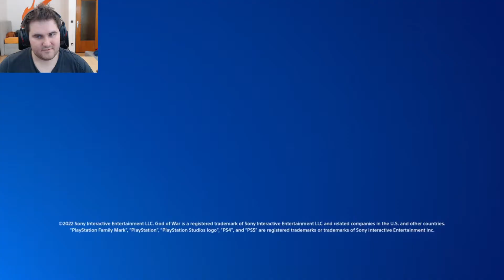God War Ragnarök Release Date REVEALED! New Trailer and Collectors Edition Pre-Order Date!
ChaosMole goes through the News that the Playstation Exclusive God of War Ragnarök finally has a release Date anew CGI Trailer and a pretty Insane Collectors Edition!

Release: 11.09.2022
Pre-oder Date: 15 July 10am LOCAL TIME!